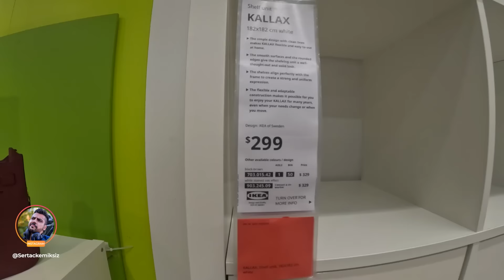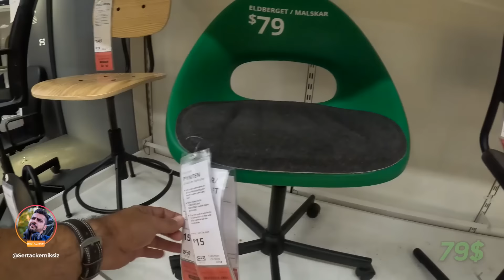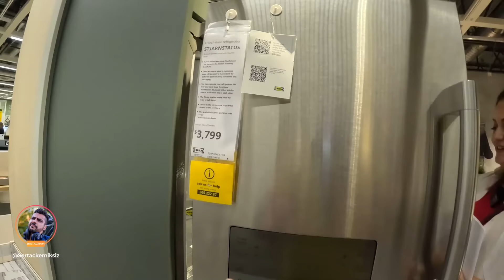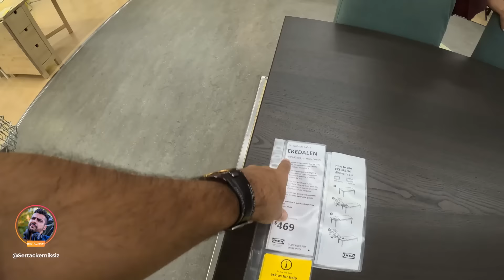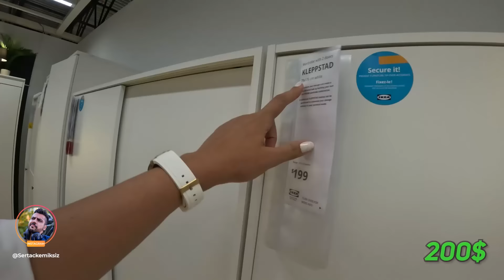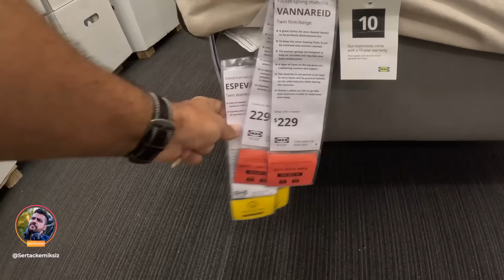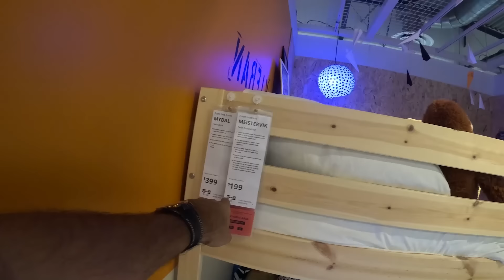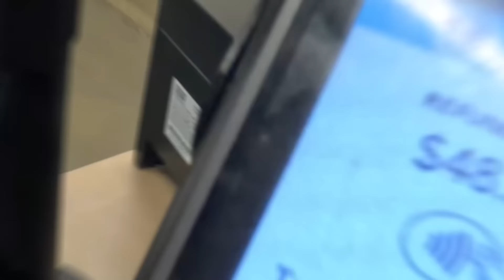KANADA 'da EVİMİZİ IKEA 'dan DİZMEK KAÇA PATLADI? | İKEA MOBİLYA ve EV EŞYASI ALIŞVERİŞİ | B6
KANADA 'da EVİMİZİ IKEA 'dan DİZMEK KAÇA PATLADI?

Naaaaaaassılsınız Rhino Ailesi, Ben Sertaç Kemiksiz, Kanalıma Hoş Geldiniz! :)
A'dan Z'ye yepyeni ve bomboş bir evi, Kanada'ya geldiğiniz zaman, İKEA / IKEA 'dan kaça dizersiniz, hangi mobilyalar kaça bulunur, neleri almalısınız gibi bir çok soru işaretini giderecek Kanada'da Ev Eşyaları Alışverişi videomuz karşınızda :)